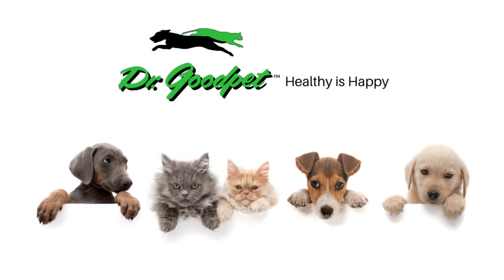Dr. Goodpet Feline Digestive Enzymes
Dr. Goodpet's Feline Enzymes are made from natural plant sources, shown by research to be highly effective and support a wider range of activity as opposed to animal-based enzyme supplements. Research also shows a strong link between enzyme deficiency and disease. Enzymes are particularly beneficial for older animals who often slowdown in their natural ability to produce digestive enzymes.

 - Made from natural plant sources
- Digestive support
- Immune boosting
- Healthy skin and coat
- Helps bowel disease, digestive irregularities and chronic diarrhea

Daily Dosage: 1/2 teaspoon (875 mg) per cup of food. Each 4 oz. bottle contains 64 teaspoons.